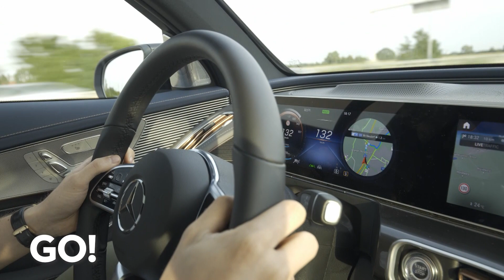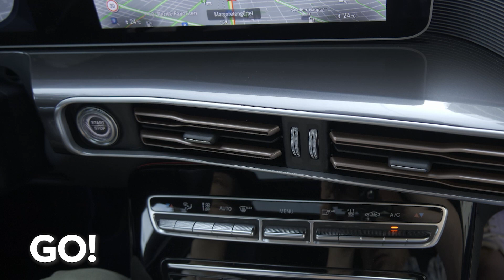Der Mercedes unter den Elektro-SUVs | Mercedes-Benz EQC 2019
408 PS, 350km Reichweite und einem Fahrwerk mit dem man sanft über die Straßen schwebt - so lässt sich der neue Mercedes EQC beschreiben. Außen zieren Leuchtelemente die glatte Karosserie und die Felgen überzeugen mit ihrer aufgemalten Optik.

GO! Das Motormagazin – jeden Freitag die neue Folge auf Youtube!

🚗 Jedes Mal 30 Minuten Benzin im Blut! 🚗